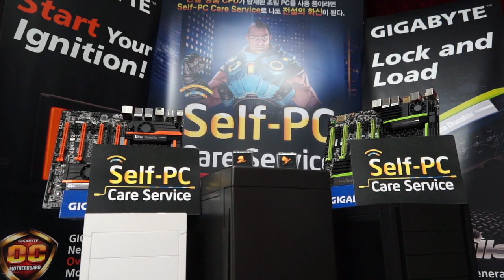130806 NLB 12강 A조 진출전 Najin Sword vs MSH 2경기 상